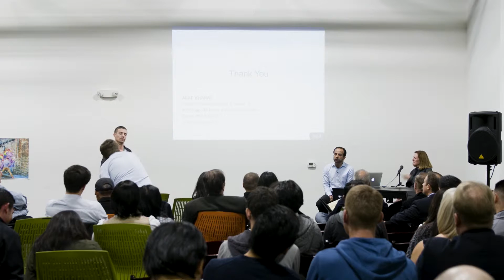What Happens for Convertible Debt with 1 or 2 Year Maturity that Doesn't Raise Funds?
During our Early-Stage Funding For Startups Meetup Assaf answers the question of what happens if convertible debt with a 1 or 2 year maturity does not raise the funds?